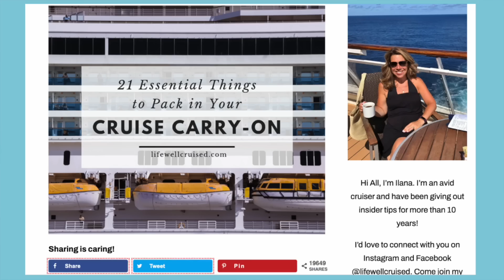LIFE & CHANNEL UPDATE: Why I needed to make a change...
Hi friends, I wanted to share with you a channel and personal life update. This was honestly never a video I thought I'd be making, but I wanted to share with you what's going on and why I needed to make some changes.

I also share some behind the scenes things with my YouTube channel, and answer some questions people often ask.

I'm happy about this, and feel it's the right thing to do. However, change is never easy. I'm looking forward to what the future holds and would love to hear your thoughts and suggestions for the channel update.

*CRUISE ESSENTIALS*

Magnet hooks
Passport holder case
Vaccine card protector
Cruise lanyards
Lip balm w/ SPF
Aloe vera gel
Portable charger
Towel bands
Packing cubes set
Laundry hamper
Luggage scale
TSA locks
Carry on bag w/ laptop section
Motion sensor light
Collapsable water bottles
Brita water bottle
Halter bathing suit